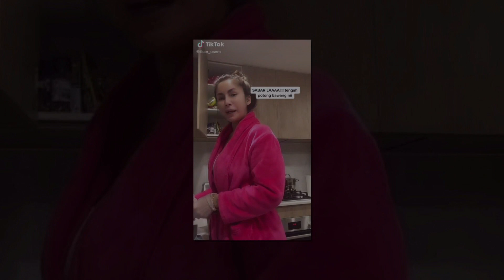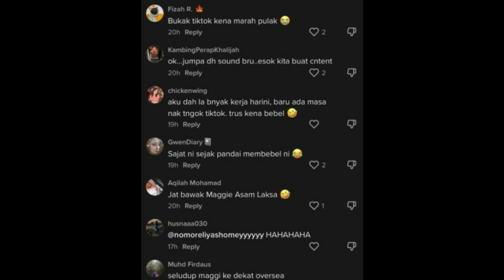Bebel Macam ‘Mak Mak’ Ketika Live, Netizen Impi Serumah Dengan Nur Sajat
Sumber : Xstra , Live Tik Tok Nur Sajat